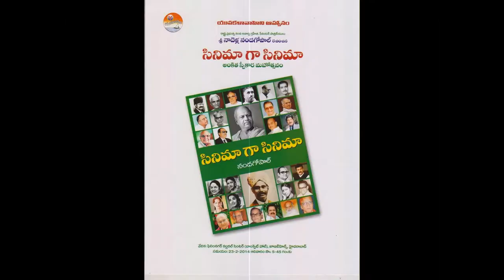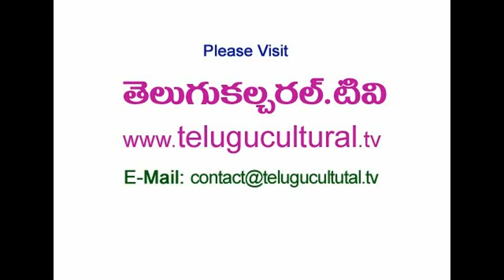Cinema Ga Cinema Written by Nadella Nandagopal Book Released Video